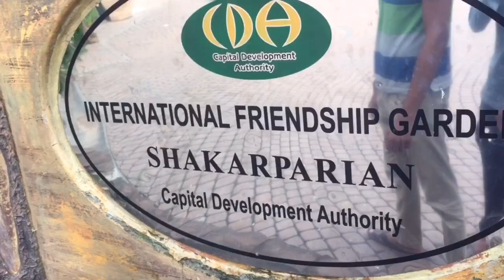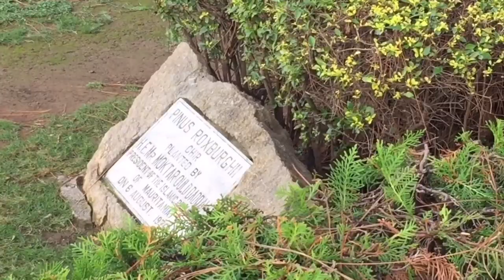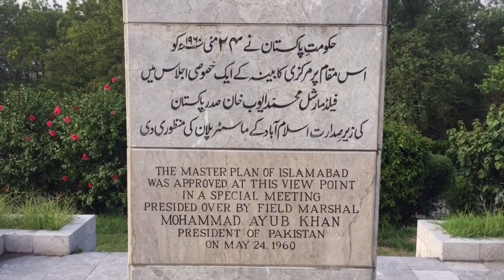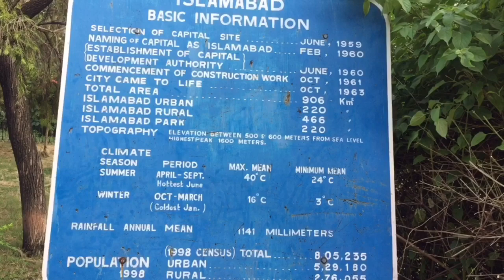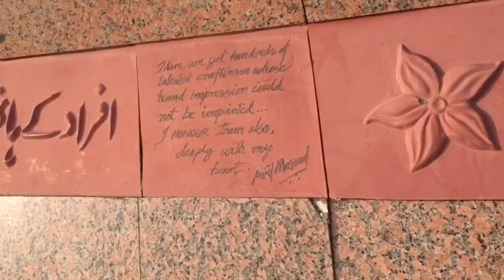Islamabad Monument | Shakar Pariyan Park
That Place Is full of Historical Incidents !!!